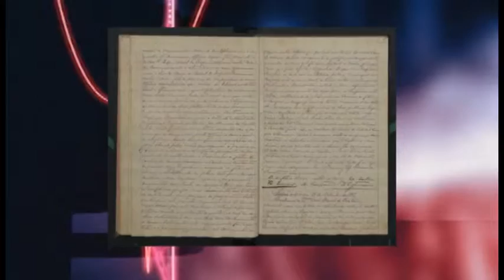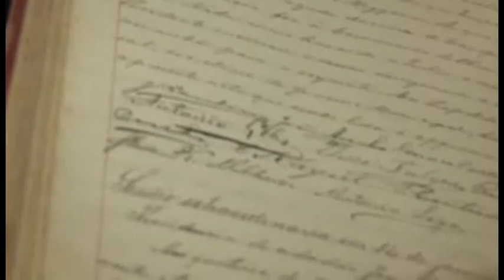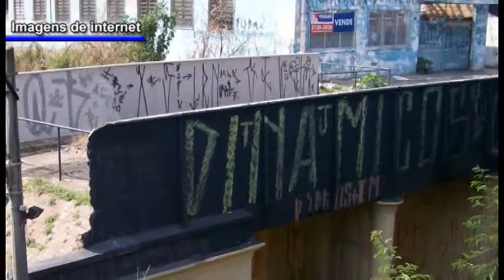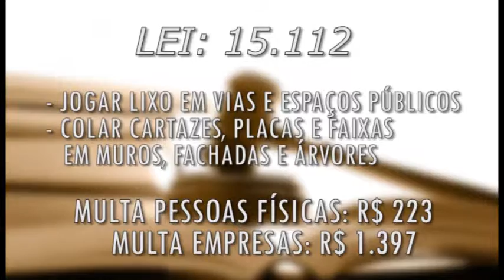Jornal Câmara Notícia 15/12/2015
O Câmara Notícia traz informações sobre o legislativo de Campinas e demais acontecimentos da cidade. Nesta edição confira detalhes da comemoração do aniversário da Câmara Municipal de Campinas.